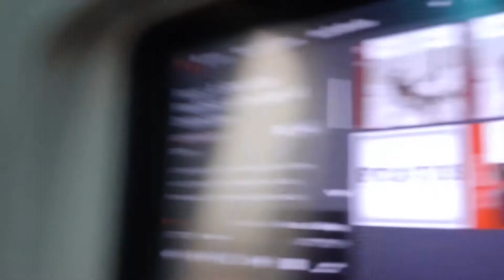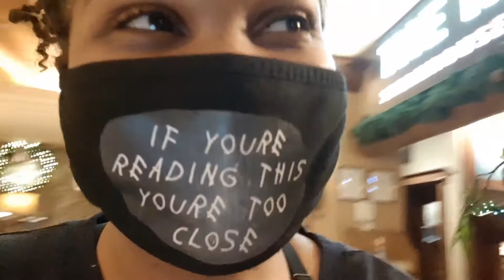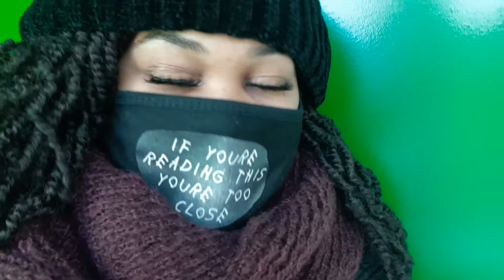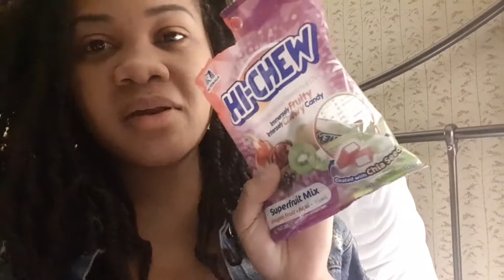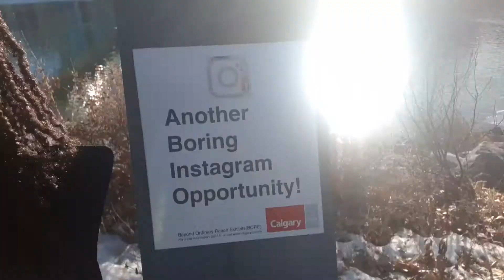TRAVELLING DURING A PANDEMIC (Banff Vlog)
We had to get out! Don't worry we were being safe! If you decide to travel during the pandemic please be safe and follow all precautions. Enjoy!